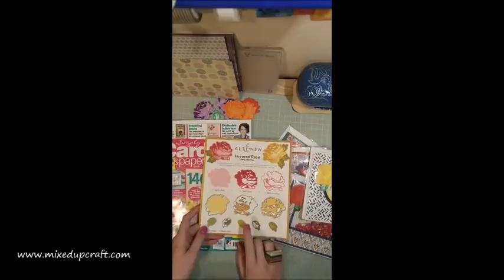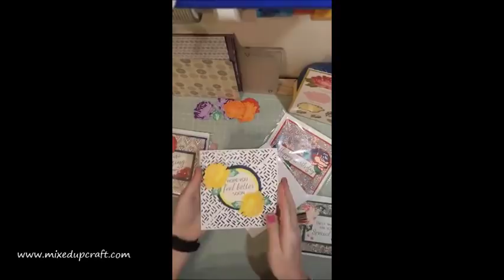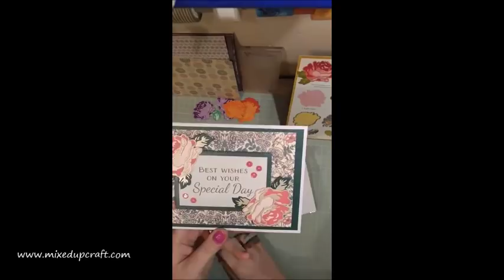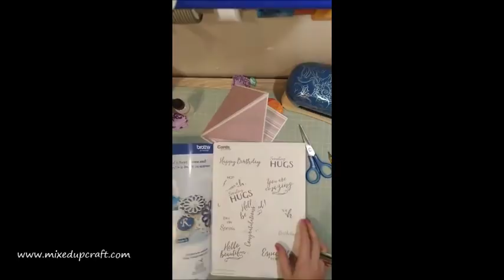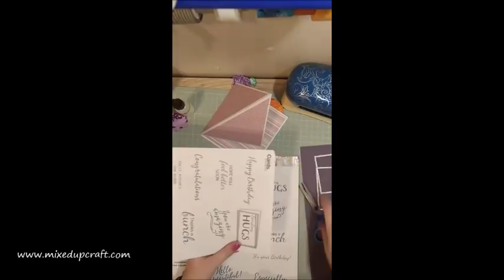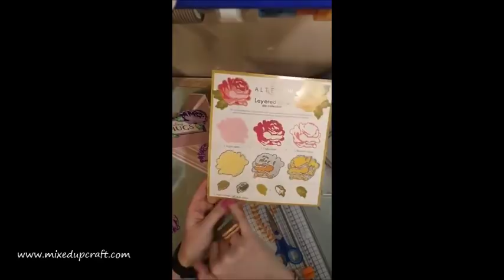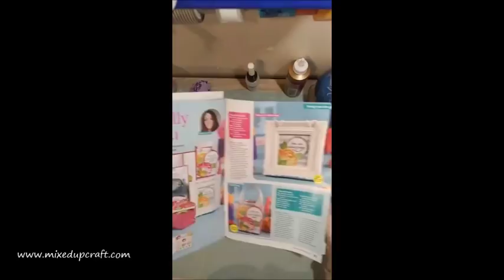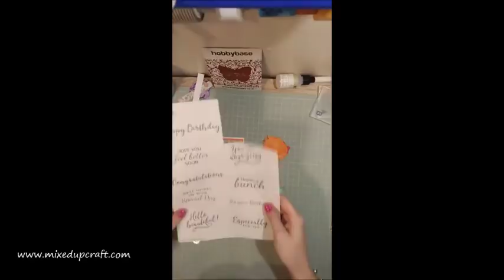Un-Edited Facebook Live Card Making Tutorial Using Freebies From Simply Cards & Papercraft Magazine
Here is my Facebook Live card making tutorial from 05/03/2018. Un-Edited, this video shows you how to make a Twisted Easel card and a Shaker card using issue 174 of Simply Cards & Papercraft Magazine.

Sam